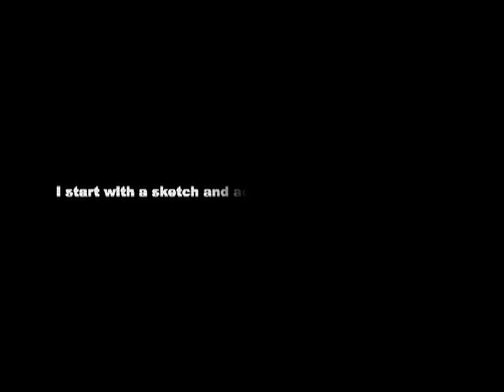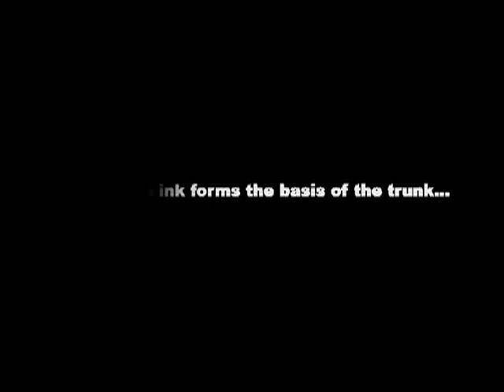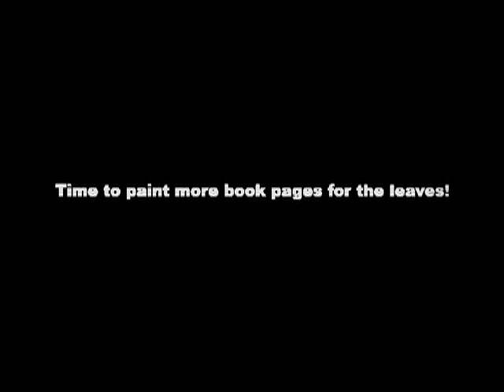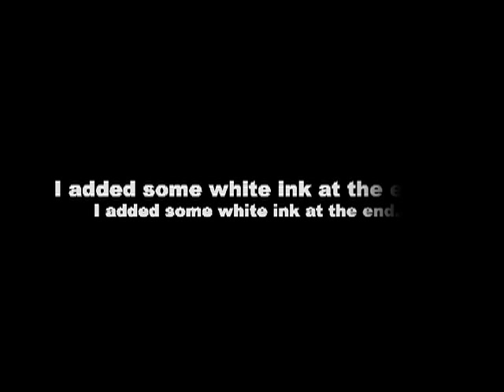Tree of Knowledge - Mixed Media Painting Process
Artist Dana Driscoll creates an 11x14" "Tree of Knowledge" painting from old book pages, inks, and watercolor paper.